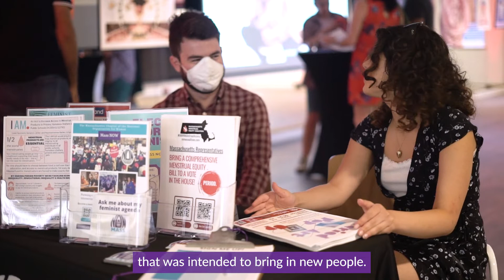Meet a Member: Elena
Did you know there are 3 Mass NOW branches; the Inc, Foundation & PAC all working strategically to build a feminist democracy across the Commonwealth, and being a member means you belong to all 3!

Go to massnow.org to learn more about joining Elena in volunteering with the Mass NOW PAC to Get Out The Vote to make the State House more unapologetically feminist than ever before!